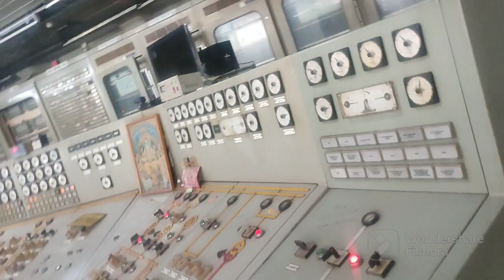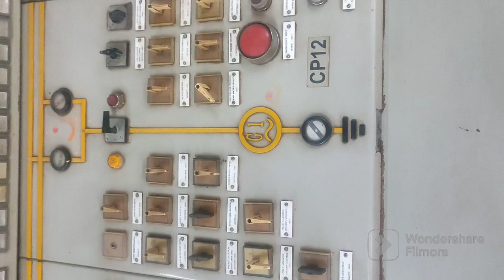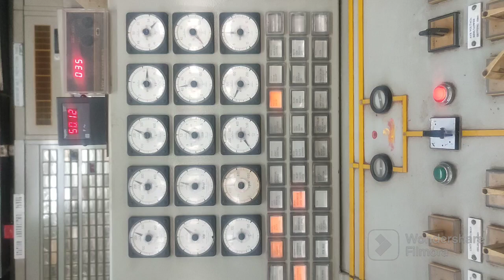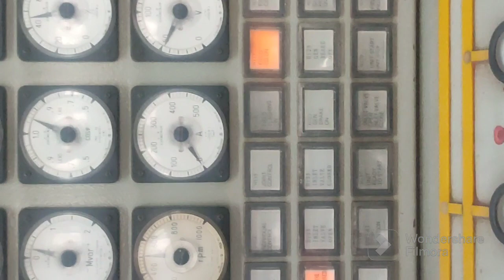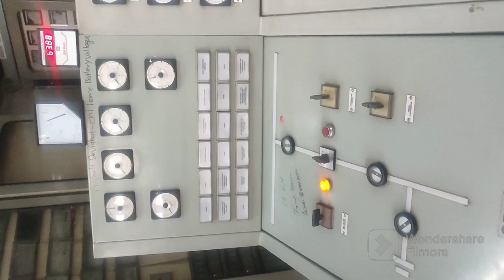Documentary of trishuli hydropower| 🌹🌺little collection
Documentary of trishuli hydropower 🌹80-2-6
Trishuli hydropower project
General information